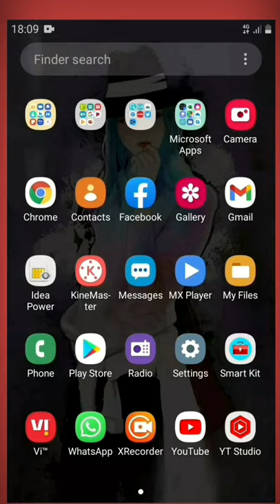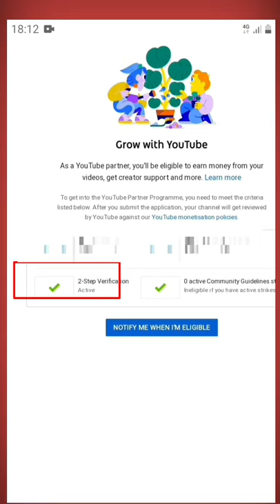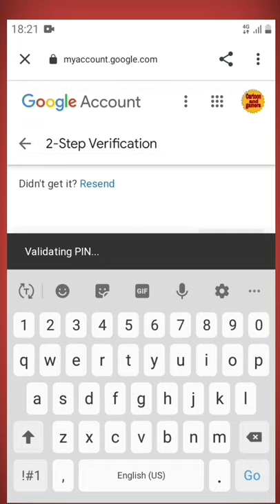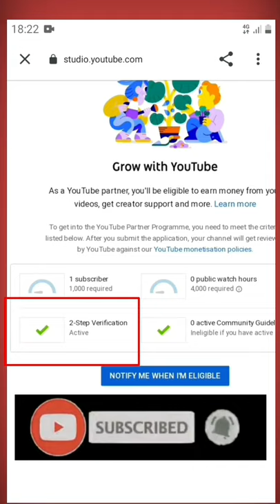Youtub चैनल पर 2 Step Verification कैसे लगाएं || 2 Step youtube channel monetization kaise kare 2021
नमस्कार दोस्तों, आज की इस वीडियो में मैं आप लोगों को अपने यूट्यूब चैनल पर 2 step verification कैसे लगाएं इसके बारे में जानकारी दी गई है अगर आपको यह वीडियो पसंद आए तो वीडियो को लाइक करिएगा चैनल को सब्सक्राइब करिएगा और अपने दोस्तों में से शेयर करिएगा धन्यवाद,